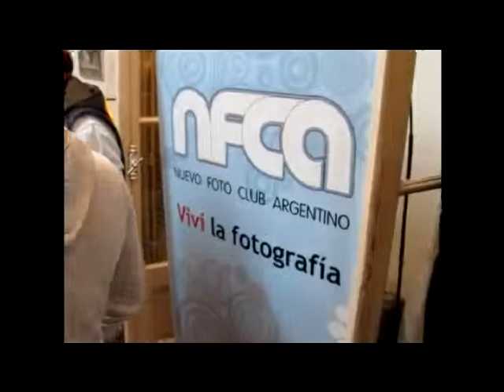Inauguracion Laura Muschetto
Inauguración de la Muestra "Intimidad" de Laura Muschetto en el Nuevo Foto Club Argentino